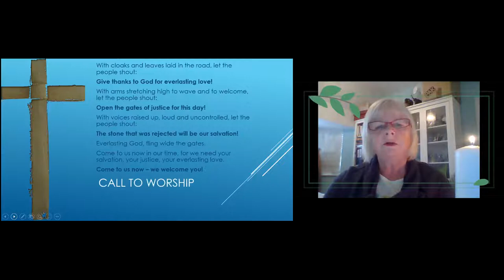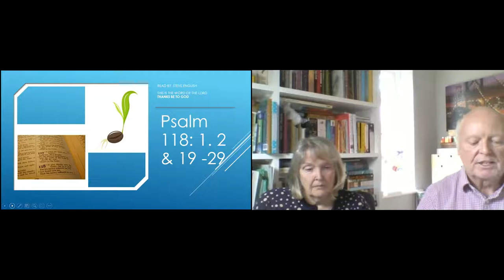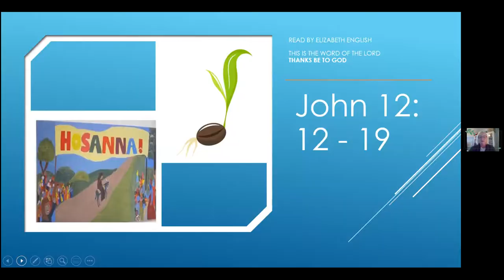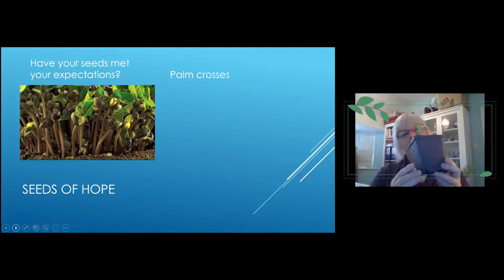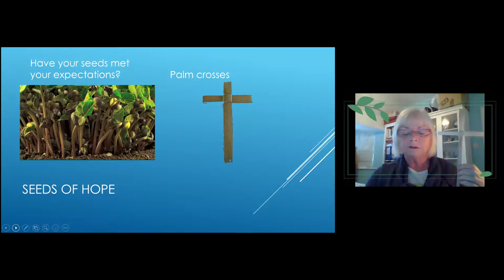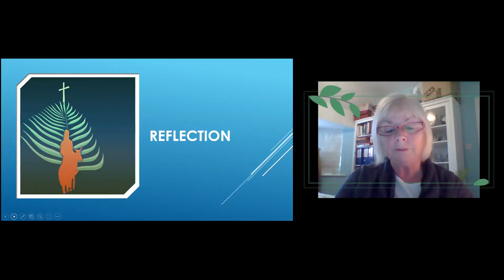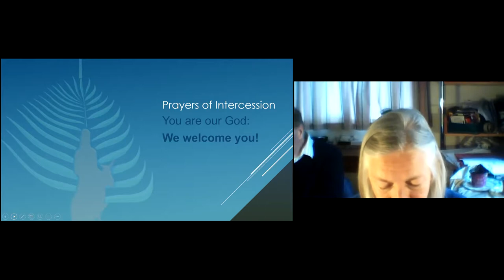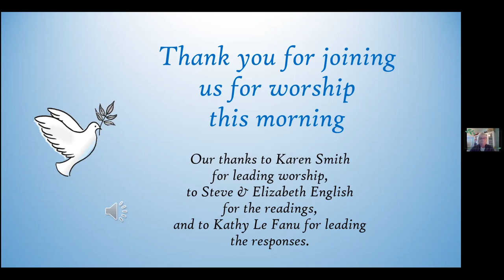Palm Sunday Meeting Expectations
Welcome to weekly worship with the churches of Fleet and Beacon Hill URC. Today is Palm Sunday when we remember Jesus’s entry into Jerusalem. Join us as we worship together, in a service led by Lay Preacher Karen Smith, when we will place ourselves in the crowd that gathered by the gate into Jerusalem. If you had been among the crowd would you have thought Jesus was Meeting Expectations?

Thank you to Karen for leading our worship, to Steve and Elizabeth English for the readings, and to Kathy Le Fanu for leading the responses.

Opening music from Downloadable MP3s | The Adoremus Hymnal – Ignatius Press
Hymn: Ride on, ride on in majesty on Vimeo by Permission sung by Susan Durber, Ruth Whitehead, Phil & Lythan Nevard
Hymn reproduced & streamed under CCLI 6025 & CCLI 21997 respectively
Donkey image from Worship Words Ana Gobledale (Donkey at Carisbrooke Castle Isle of Wight)
Hosanna Palm Sunday mural painted by the youth, London UK Ana Gobledale
Readings from the Good News Bible

Church Copyright and Music Reproduction Licence – CCLI 6025 expires 31/01/22
Streaming Plus Licence - CCLI 1306113 expires 31/01/22
Church Video Licence - CCLI 1981402 expires on 31/01/2022
PPL Church Licence - CCLI 1807672 expires on 31/01/2022
CLA Church Licence - CCLI 1353384 expires on 31/01/2022
PRS for Music Church Licence - CCLI 641994 expires on 31/01/2022
CCLI SongSelect Premium membership – expires on 31/01/2022
PRS Limited Online Music Licence - OLE 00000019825 expires 17/04/21
MCPS Limited Manufacture Licence – LM-0068536 expires 17/04/21